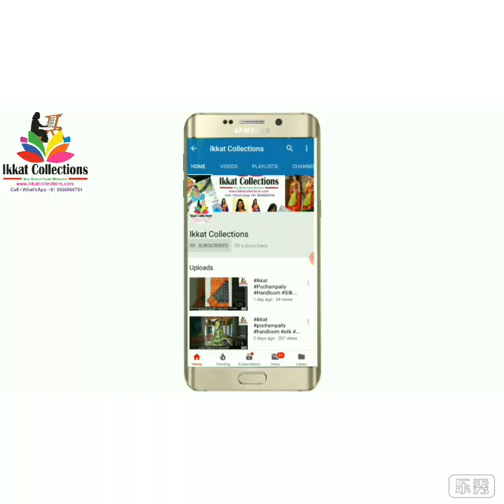Ikkat Pochampally Handloom Silk Adult Lehenga Blouse